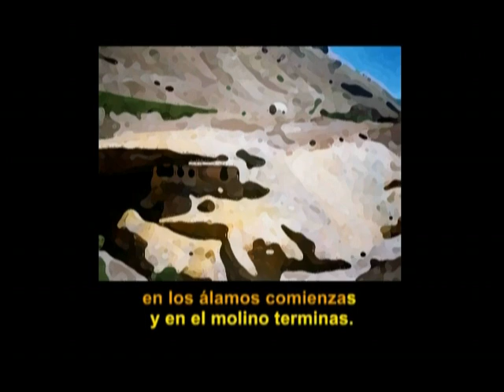Calle angosta. Folklore karaoke. Folklore para cantar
Folklore karaoke con letra.